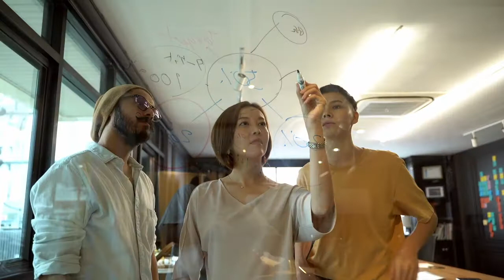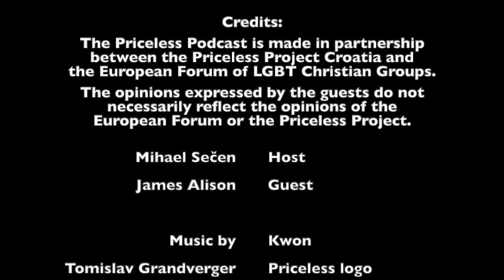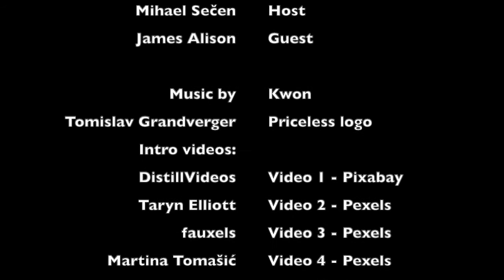James Alison - The Church is not Conservative but Dishonest and Frightened (Whole Interview)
It is not so often we have the opportunity to meet an openly gay priest. Of course, the conversation got too interesting to keep it at one part interview. Even before we started to talk I was aware that this could become a two-part podcast. And so it did. It is time for the second part of the interview with James Alison. It starts with talking about pope Francis and the impression that he stands up for LGBT people and then it just seems like he changed his mind. There is a lot of work to do, but change won't come from the top but from the people, the believers.

Frederick Martel